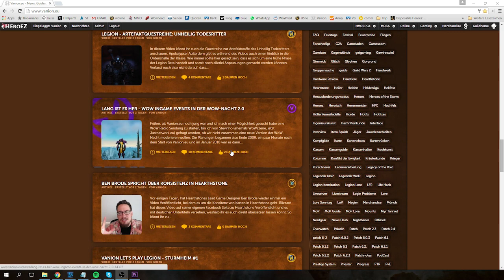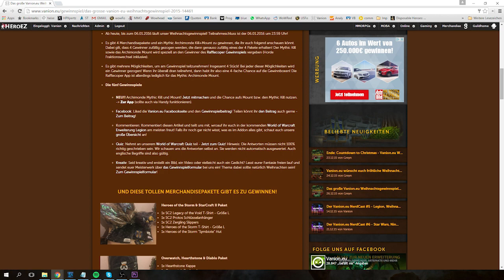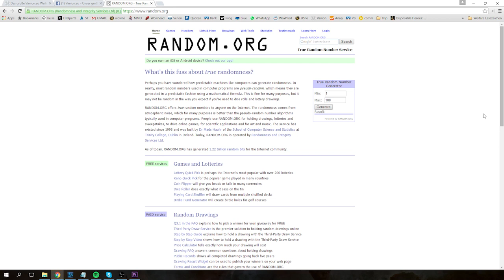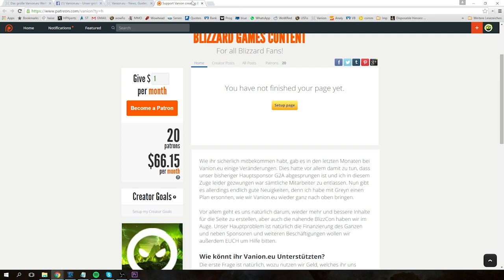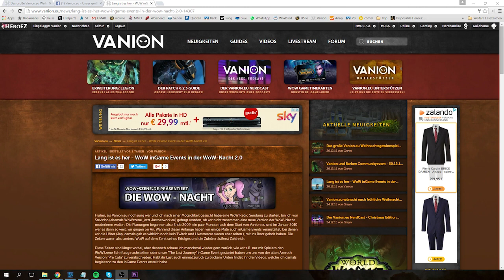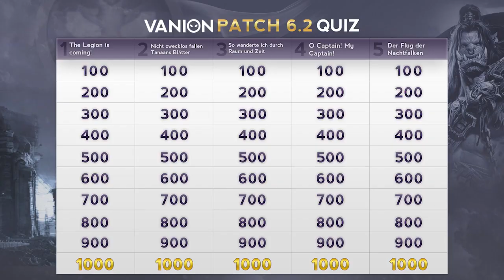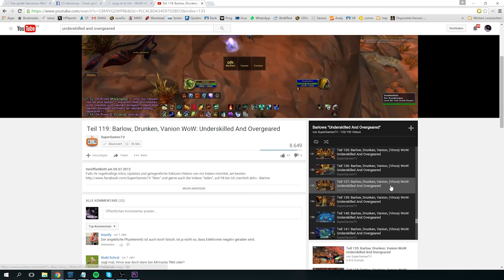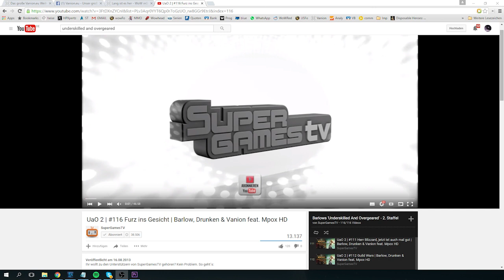Der Vanion.eu NerdCast #7 - Rückblick auf Serien, Filme & Technik und Vorschau!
In wenigen Tagen ist Silvester, dann Neujahr und 2016 beginnt! Ein Jahr mit vielen Neuheiten, was Serien, Filme und Technik angeht. Im Bereich der Spiele gibt es bestimmt auch wieder so einige Kassenschlager, aber vor allem bei den MMOs sieht es eher mau aus, wie wir bereits in unserem speziellen Weihnachts-NerdCast festgestellt haben. Doch da wir darüber schon sprachen, geht es in Ausgabe Nummer 7 mal weniger um World of Warcraft oder Spiele, sondern mehr um TV-Formate und Vanion.eu selbst. Es lohnt sich auf jeden Fall reinzuhören, um sich einige Serien- und Filmtipps abzuholen oder auch mehr über Technikprodukte zu erfahren! Wir wünschen euch jetzt schon mal einen guten Rutsch ins neue Jahr, denn erst 2016 wird es die nächste Folge des Podcasts geben!